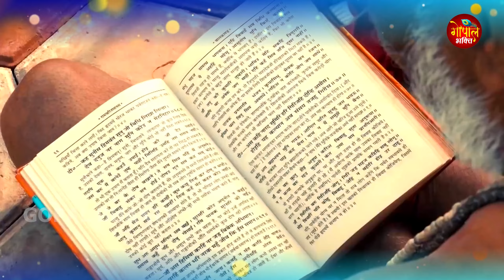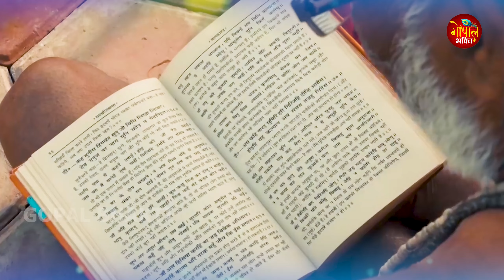Diwali Bhajan 2024 | राम जी का भजन | Ram Ji Bhajan | Shri Ram Bhajan 2024 |दिवाली भजन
More Ram Bhajans :-

ramayan,
ram bhajan,
ram mandir,
ram katha,
ram aarti,
ram avtar